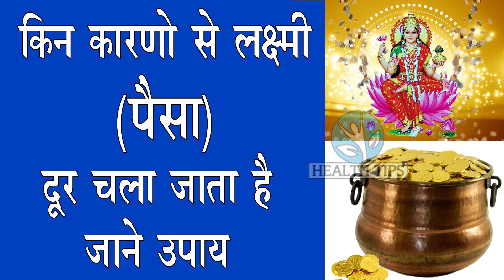किन घरों से लक्ष्मी जी दूर चली जाती है | Dhan Ki Devi Kaunse Ghar Se Chali Jati